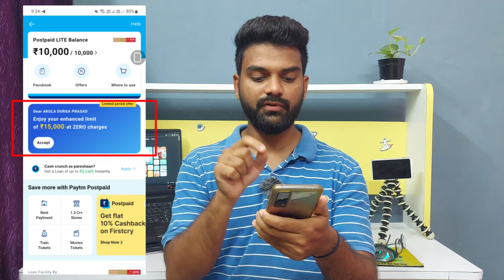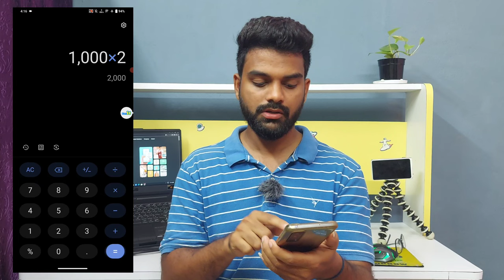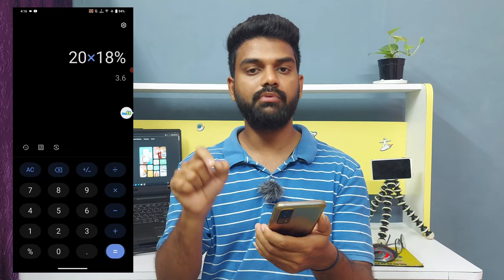Paytm Postpaid Review in Telugu ! Paytm Postpaid Benefits & Charges ! Paytm Postpaid details 2023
paytm postpaid apply ! paytm postpaid review ! paytm postpaid telugu ! paytm postpaid  limit increase ! paytm pay later telugu ! paytm postpaid full details telugu 2023

Paytm postpaid link :-

paytm postpaid
how to stop paytm postpaid convenience fee in telugu